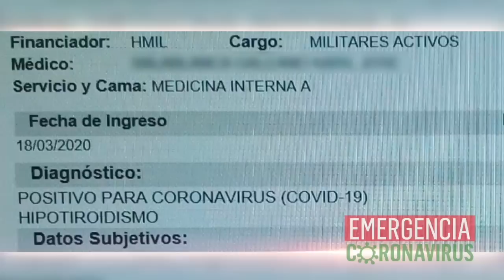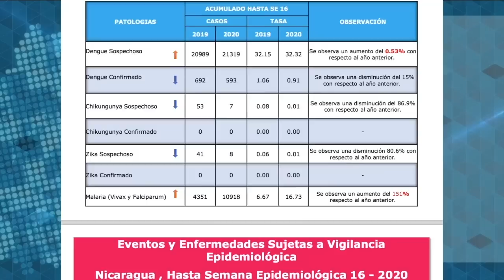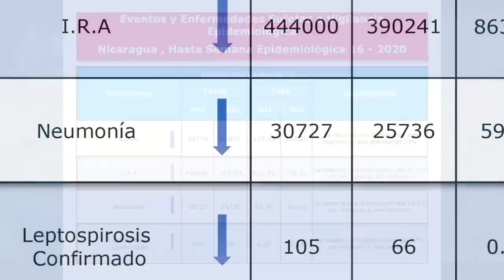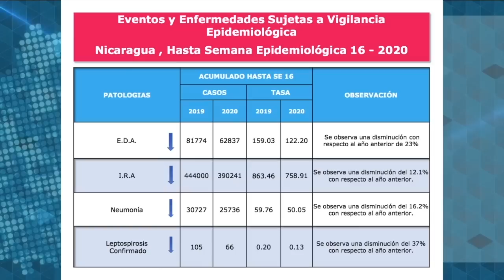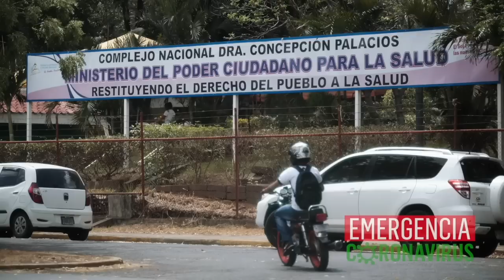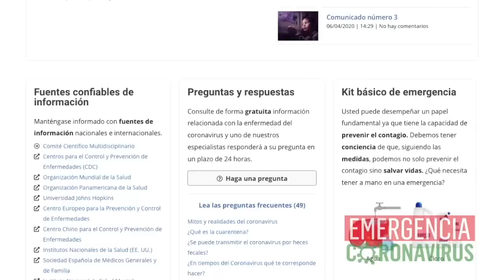Salubrista alerta: crecimiento exponencial de pandemia en segunda semana de mayo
El doctor Carlos Hernández es salubrista y forma parte del Comité Científico Multidisciplinario de Nicaragua, que ha estado orientando a la población en la prevención del coronavirus. En esta entrevista expone las proyecciones de la pandemia para el mes de mayo.